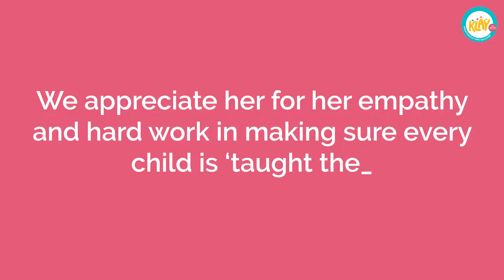Watch Ms. Sivashangari take us through a day in their classroom.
Some of our teachers were chosen to showcase their work and teaching skills under various categories. Watch Ms. Sivashangari take us through a day in their classroom.